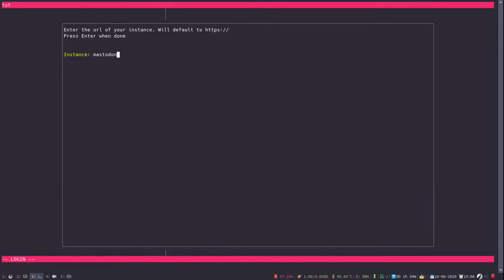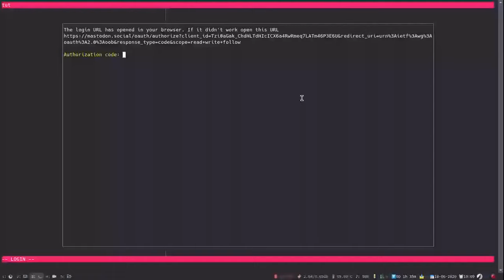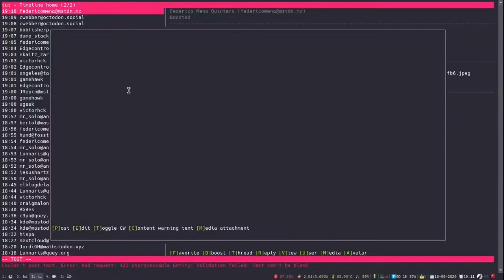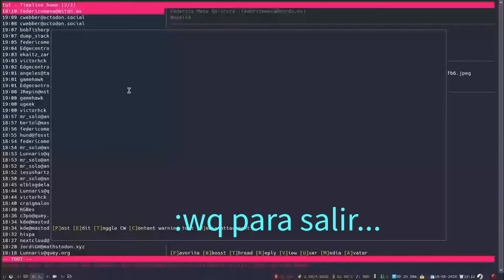Tut - Terminal User Interface para Mastodon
Publica en Mastodon desde la terminal y componiendo los toots con el editor